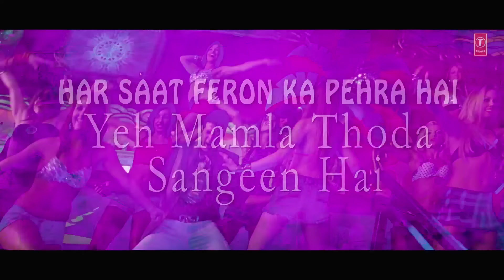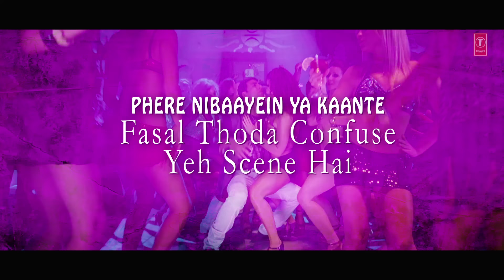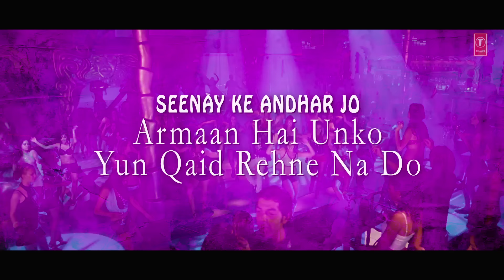Lyrical: "Pyaar Do Pyar Lo" Video | Thank You | Akshay Kumar, Bobby Deol | Mika Singh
Presenting "Pyaar do Pyaar lo" song with LYRICS  from the Bollywood movie Thank You, featuring Akshay Kumar, Bobby Deol and Irrfan Khan. The song is sung by Mika Singh and the music is composed by Pritam.
Song - Pyaar Do Pyaar Lo
Film - Thank You
Remixed by - Abhijit Vaghani
Artist - Akshay Kumar, Bobby Deol, Irrfan Khan, Suniel Shetty, Sonam Kapoor, Rimi Sen, Celina Jaitly